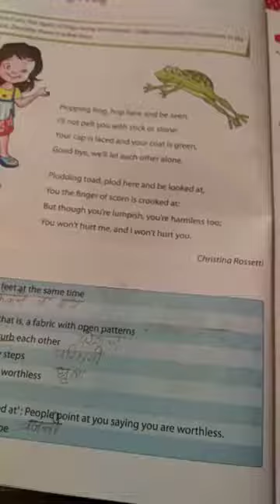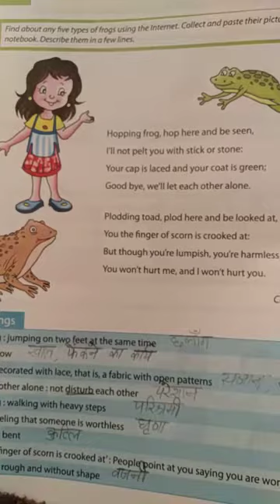Hopping frog s poem in third class literature by mam Pooja from Seraj Mountain Gurukul School Janjeh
Seraj mountain Gurukul School Janjehli